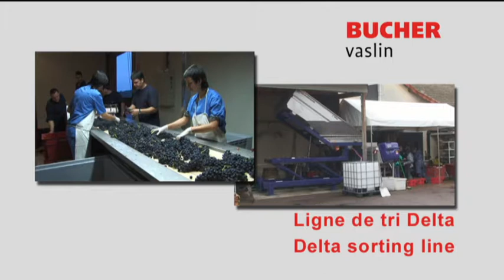BUCHER Vaslin - Delta Sortierlinie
BUCHER Vaslin - Delta Sortierlinie bestehend unter anderem aus Delta TRV und Delta TBE.